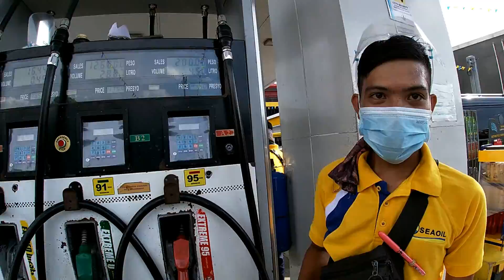YAMAHA SNIPER vs SUZUKI GIXXER REMSIT + KALKAL PIPE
Ang layo ng speedometer reading namin dalawa. 130kph na siya samantalang sakin 120+kph lang. @YamahaMotorUSA